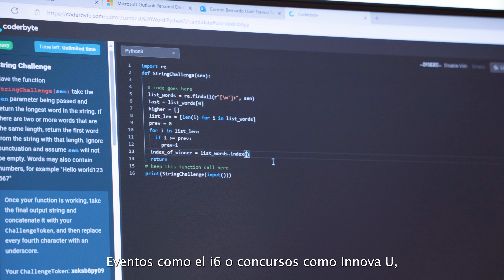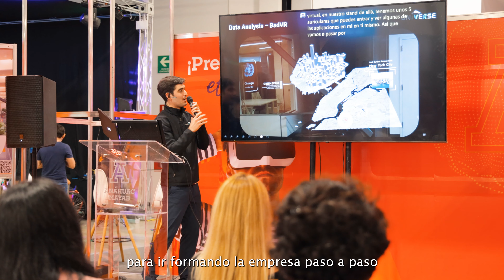Tecnología, Innovación y Emprendimiento | Anáhuac Mayab en Yucatán i6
Parte de nuestra misión, es acercar las tendencias y las nuevas tecnologías a nuestra comunidad universitaria y al público en general, con el fin de obtener herramientas innovadoras. Debido a eso, participamos en el Congreso más importante de Tecnología, Innovación y Emprendimiento del sureste de México: Yucatán i6.

Somos
La Universidad Anáhuac Mayab, es una institución de Educación Superior integrante de la Red de Universidades Anáhuac.